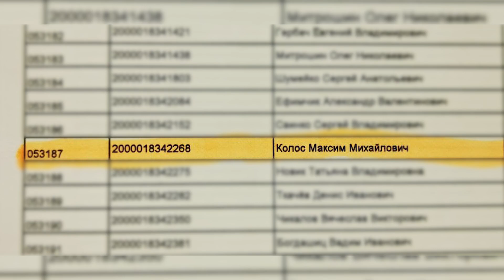Август 2021 Розыгрыш Белоруснефть Мастеркард